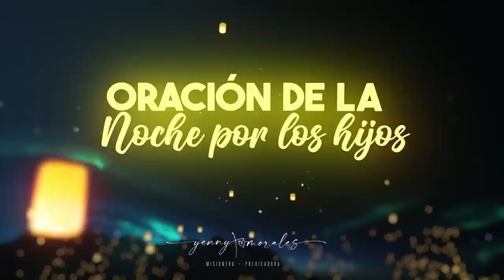ORACIÓN DE LA NOCHE POR LOS HIJOS 23 DE SEPTIEMBRE